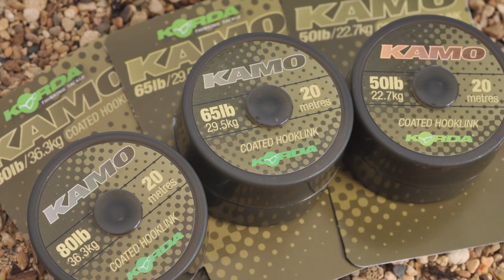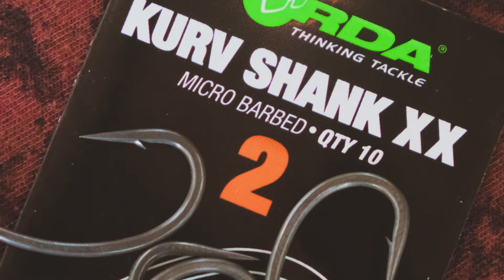Carpfishing in fiume: 5 consigli - Filippo Bulla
Filippo Bulla è uno dei più grandi esperti del Grande Fiume Po. In questo video parla delle scelte tecniche da effettuare riguardo la tipologia di esche e la loro presentazione, come trovare i cosiddetti hot spot e quali materiali scegliere per affrontare i fiumi di grossa portata come il fiume Po.

💡 Korda Italy Carpfishing TV è il canale YouTube del Team Korda Italy! Qui ti forniamo con video che ti aiuteranno a portare più pesci a guadino! Su questo canale trovi video su terminali, passo dopo passo, video in session, consigli, vlog’s e tanto altro. Ovviamente vogliamo anche sapere cosa vorresti vedere TU!